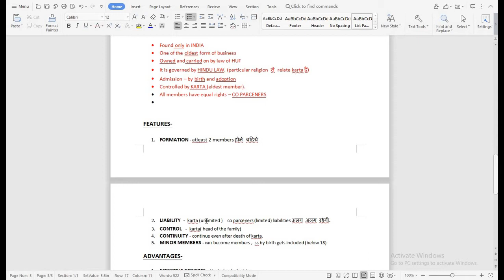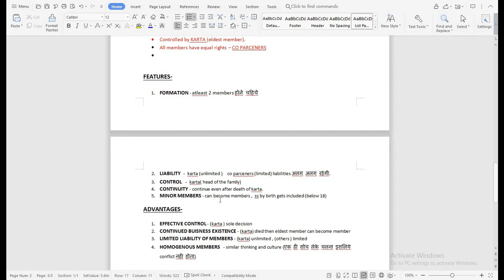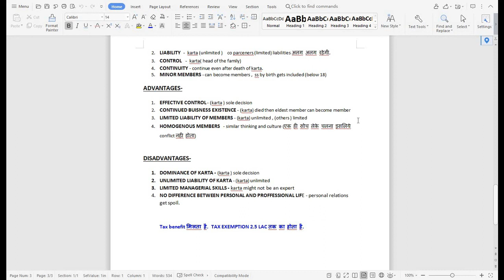Introduction of HUF ~ Fundamentals of Introduction of Hindu Undivided Family (HUF)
This is the 3rd  lecture of Module-3 of CIA Course (Fundamentals of HUF).